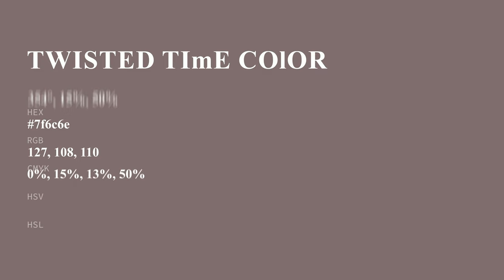Twisted Time color 7f6c6e hex color - Grey color - Cool color 7f6c6e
What color is Twisted Time ? 7f6c6e hex color - Grey color - Cool color 7f6c6e

Hex 7f6c6e Color Code is also known as Twisted Time color.

Hex 7f6c6e Color code in RGB color code model is created after adding 49.80% red color, 42.35% green color and 43.14% blue color.
Hex 7f6c6e Color code in CMYK color (process color) code model is generated after subtraction of 0% cyan, 14% magenta, 13% yellow and 50% black.